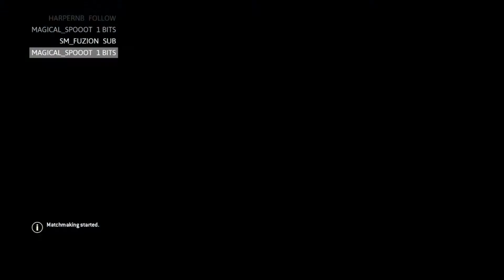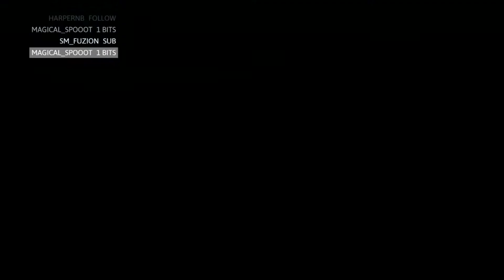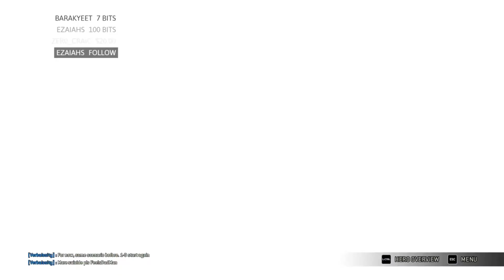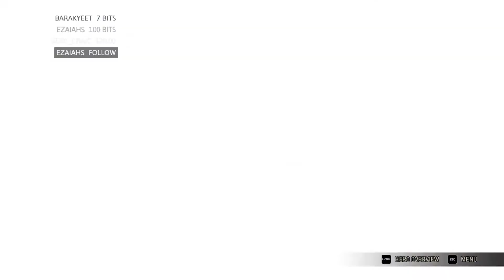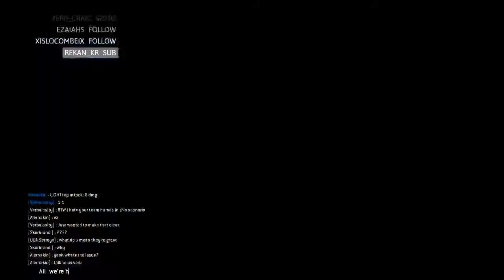Mistressed's Mayhem 2v2 Tournament Win With Skorbrand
Sorry for the few minutes of no sound, Twitch muted that part of the stream.

This is the 2v2 tournament that happened on the 29th of April. Here's the bracket (don't worry about the team names)

My partner for this tournament was Skorbrand, who played PK and Kensei, depending on the opponent.

Timestamps:

0:00 - vs Saints_Turtl3 and Saints_f1La

10:50 - vs OdinVONdeverake and Morpseus

21:30 - vs Devoured_ and YoungCoconutt

55:30 - vs White.Wolf and GG.Ghostover (this is a long one)

1:50:30 - vs UDA.Clutch and UDA.Setmyx